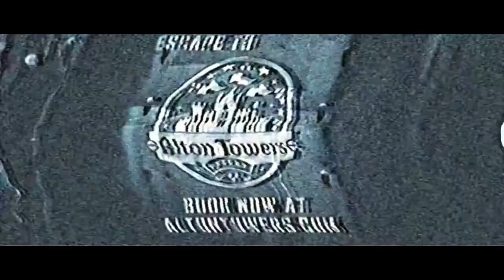Alton Towers Nemesis Sub Terror TV Advert 2012